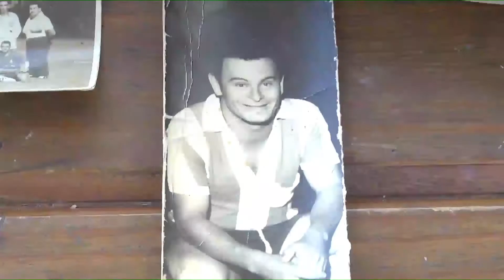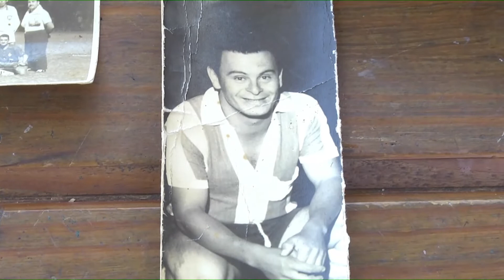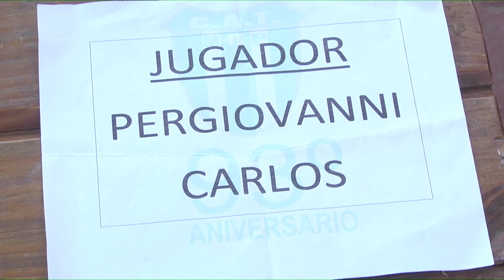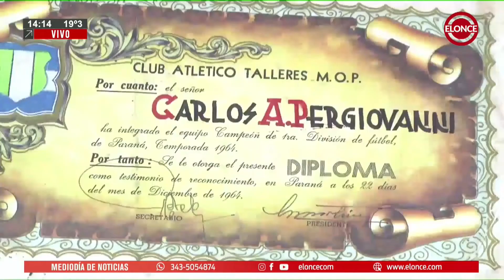Club Ministerio cumple 99 años: el testimonio de un jugador emblemático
El Club Atlético Talleres Ministerio de Obras Públicas, cumple 99 años de su creación y uno de sus jugadores más emblemáticos Carlos Pergiovanni, contó a Elonce TV cómo fue su paso por la institución.